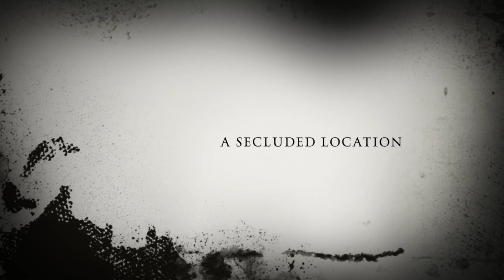Deathtrap - Attic Theatre - rehearsal trailer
July 10, 11, 12, 15, 16, 17, 18,  19 @ 7:00 pm
and July 13 @ 2 pm

"Deathtrap" by Ira Levin
Directed by Alan Johnson

When a washed-up playwright, a supportive wife, and an aspiring young playwright, who has written a top notch thriller, come together in a secluded location with a wall decorated with death instruments, tensions mount.

"Deathtrap is that rarity, a comic stage thriller that provides plenty of laughs and some real spine-tingling turns," stated the "Miami Herald."